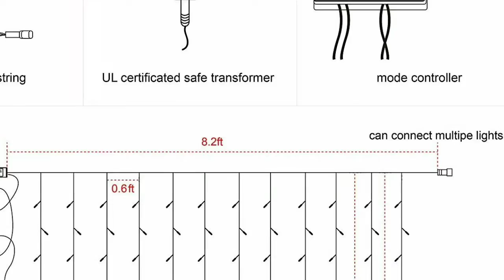Christmas Lights || Christmas Lighting Decoration || Amazon Best Seller Product